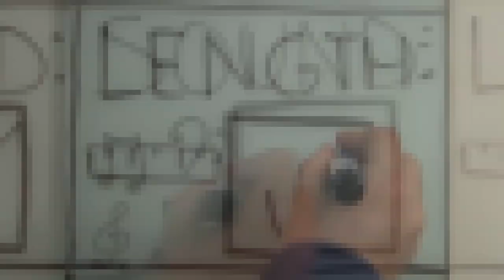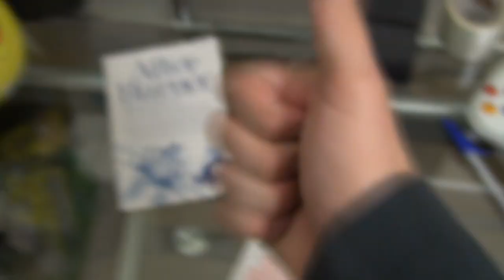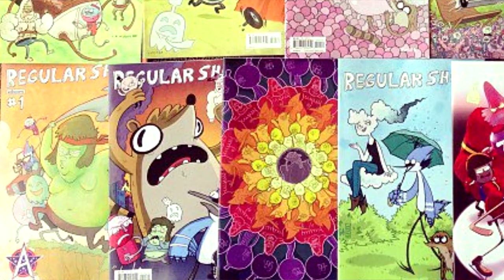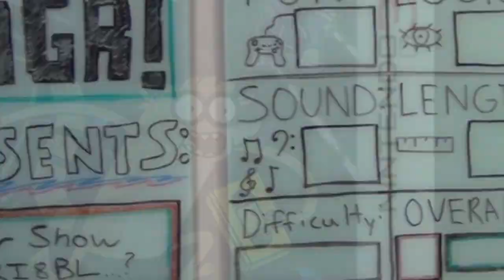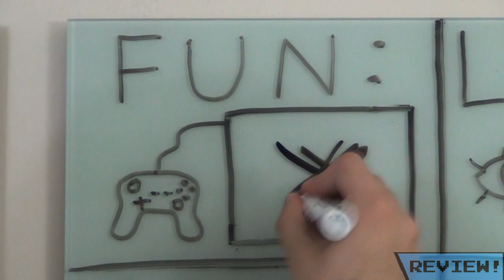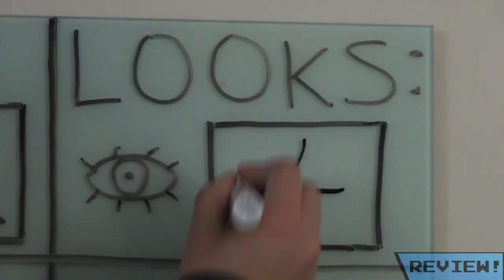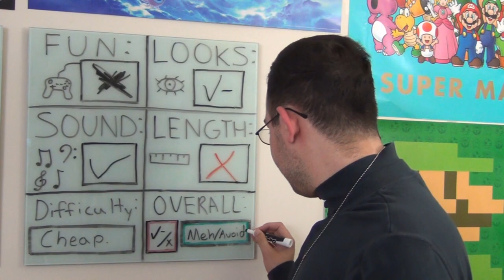Regular Show: Mordecai and Rigby in 8-Bit Land Review - BNGR!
It's a bird... AND a spaceship.